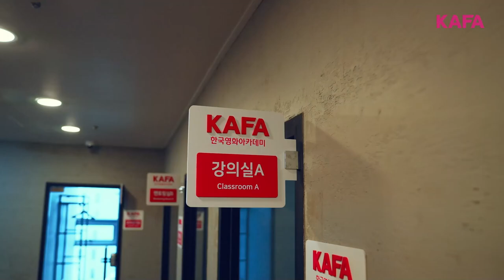한국영화아카데미 신규공간 KAFA Lab을 소개합니다